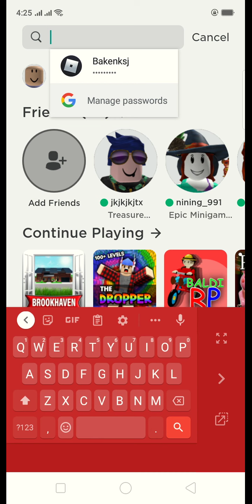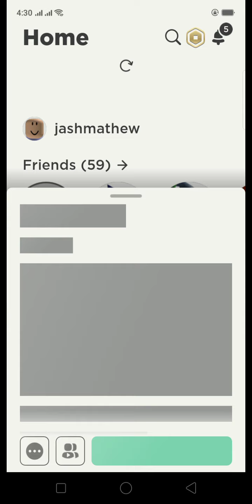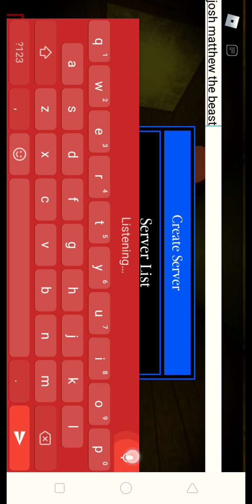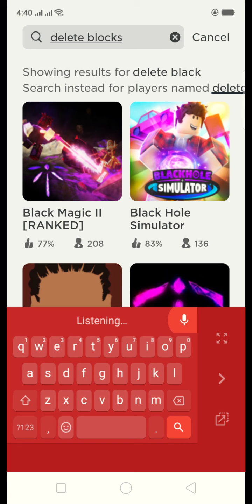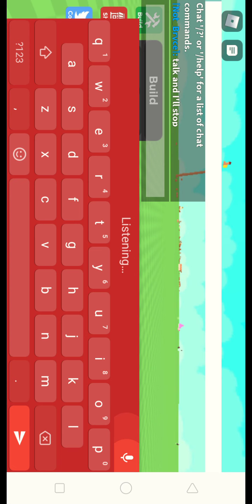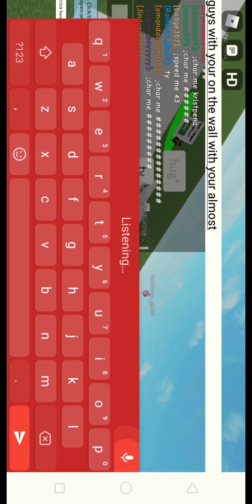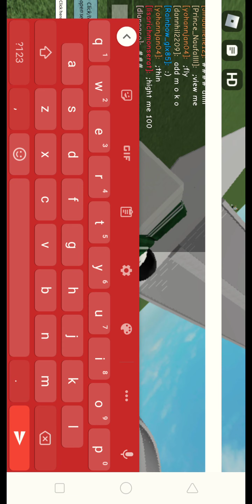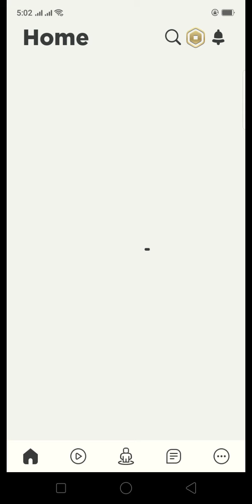how how! roblox 😁😁